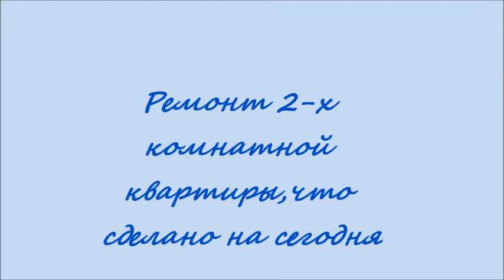ПЕРЕЕЗД РОДИТЕЛЕЙ/Ремонтируем и готовим КВАРТИРУ к ПЕРЕЕЗДУ